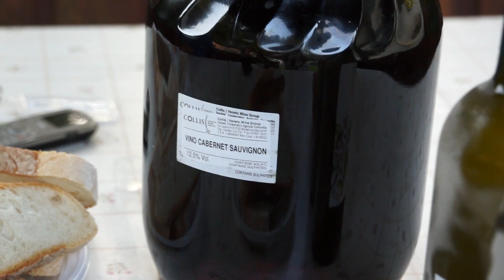Graz 2012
Ecco perche' facciamo Judo alla Sinergy di Lodi, perche' nel nostro piccolo siamo una famiglia, stiamo bene assieme, e siamo tutti innamorati di questa fantastica disciplina